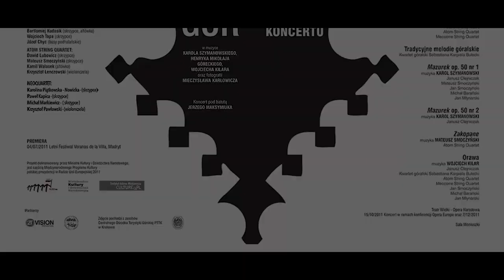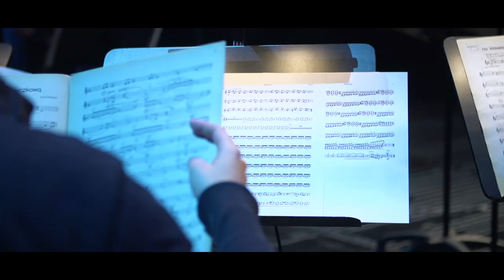Głosy Gór - making of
„Głosy Gór” to muzyczny projekt ukazujący wpływ krajobrazu polskich gór, muzyki i tradycji góralskiej na twórczość wybitnych kompozytorów polskich: Karola Szymanowskiego, Henryka Mikołaja Góreckiego, Wojciecha Kilara, Mieczysława Karłowicza. Na scenie zderzą się dwa nurty muzyczne: ludowy i klasyczny. Ten pierwszy inspiruje i przenika do drugiego. Jest to oryginalne spojrzenie na twórczość mistrzów.

W projekcie biorą udział: wiodący polski pianista i wspaniały interpretator muzyki klasycznej, Janusz Olejniczak oraz 16 muzyków młodego pokolenia w tym trzon zespołu Zakopower z liderem Sebastianem Karpielem‐Bułecką, Jan Smoczyński, Atom String Quartet, Jan Młynarski, Michał Barański oraz NEO String Quartet. Koncert pod batutą mistrza – Jerzego Maksymiuka.